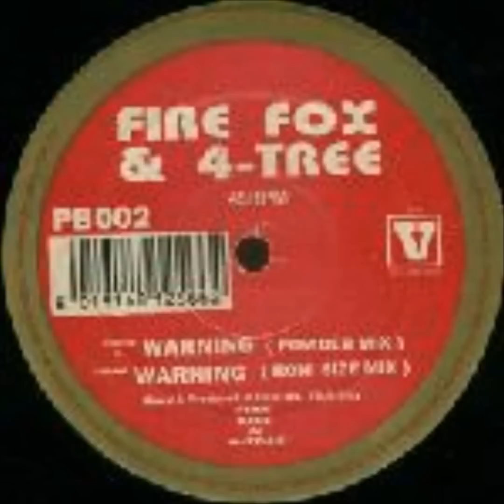Firefox & 4-Tree - Warning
Fire Fox* & 4-Tree ‎-- Warning
Label: Philly Blunt Records -- PB002
Format: Vinyl, 12", 45 RPM
Country: UK
Released: 1994
Genre: Electronic
Style: Drum n Bass, Jungle

I do not own the material in this video, and if requested to remove it i will do immediately.